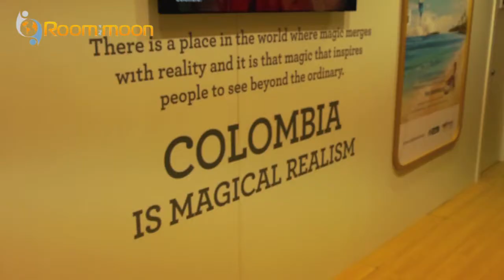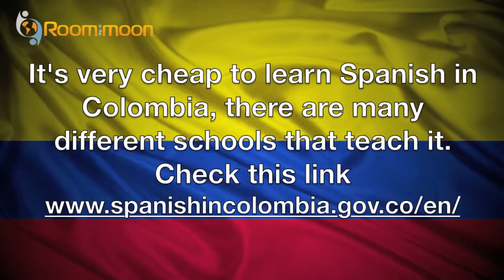Info about Colombia Ana from Room in the Moon talks to people at the stand of Colombia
Title: Moving to Colombia living in Colombia -- Rafael interviews Sine Madsen from Colombia

Rafael from roominthemoon.com is visiting the World Travel Market and interviews Sine Madsen from Colombia.
If you are planning on moving to Colombia, a great place to visit is Bogota.
In this video, Rafael shows together with Chris a bit of Colombia and how it is to live there.
If you are planning on moving to Colombia, you should know depending on which area you are there are different kinds of food, but you have to taste the potato soup.
The best months to move are December to March.
In the big cities are lots of salsa festivals and they have flower festivals.
It's very cheap to learn Spanish in Colombia, there are many different schools that teach it.
For good tasting Colombian coffee, don't forget to visit Juan Valdez coffee shop.
The Colombian people are very friendly and can help you when you have a problem.
Bogota and Medellin are the best places to find a good job in Colombia.